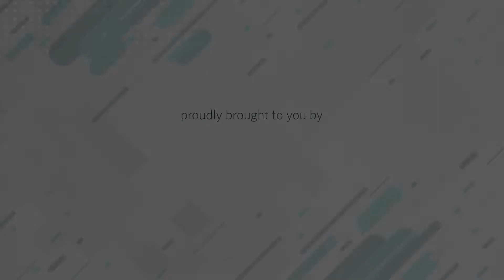Passion of Pageants - Elne Brand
At the Miss TEEN Namibia 2022 Preliminary luncheon show, we caught up with Elne Brand and listened to what she had to say on how she feels on being in the Top 12.